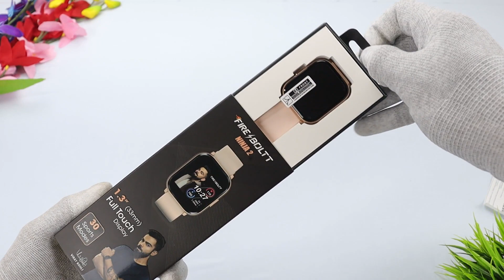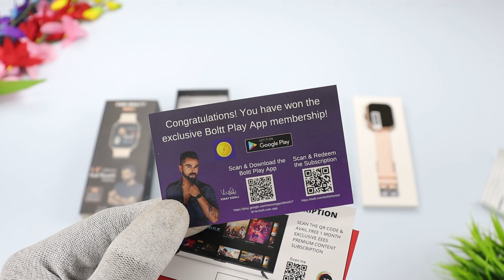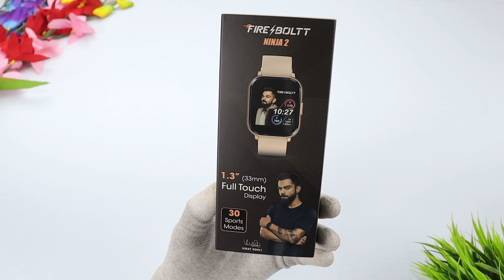Fire Boltt Ninja 2 Touch Screen Smartwatch Unboxing |Waterproof-Remote Camera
Helo Dosto Aaj Leke Aaya Hoon Phir Se Ek New Video Aaj Ki Video Me Apko
Mai Fire Bolt Ninja 2 Smarteatch Ki Unboxing Karke Dikhaounga Is Watch Me
Apko Bohot Saare Features Milte Hai Wo Bhi Bht Kam Price Me, Poori

Price
15999

Fire Bolt Ninja 2 Buy Link:https